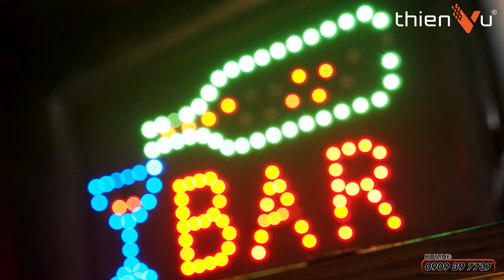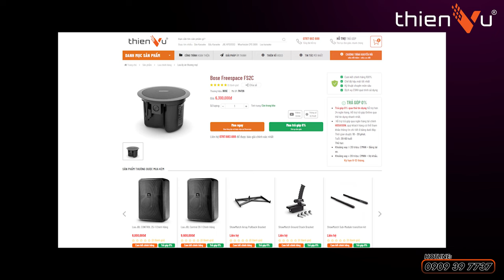Đầu Tư Âm Thanh Thế Nào ? Để Phù Hợp Cho Từng Mô Hình Kinh Doanh F&B | Thiên Vũ Audio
✔️ Mô hình kinh doanh F&B chỉ chú trọng vào chất lượng sản phẩm - dịch vụ đã đủ thu hút khách hàng chú ý đến?
Khám phá ngay các dòng loa cafe sở hữu chất âm mềm mại, giúp khách hàng thư giản khi trải nghiệm tại quán của bạn.

💥 Giới Thiệu 2 Dòng Loa Thương Mại SE Audiotechnik M-62 G2 và M-82 G2 | Thiên Vũ Audio